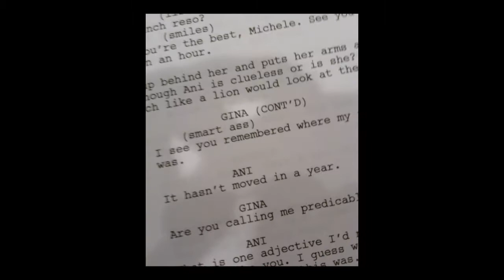Venice Trailer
Just a short trailer of the upcoming webseries "Venice". Only one month left!